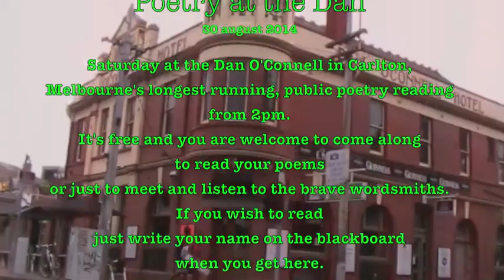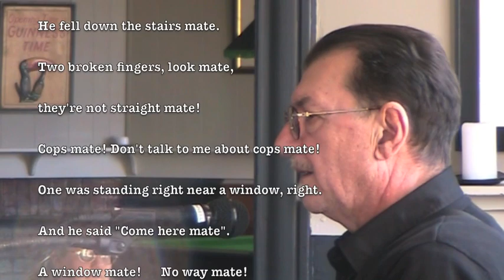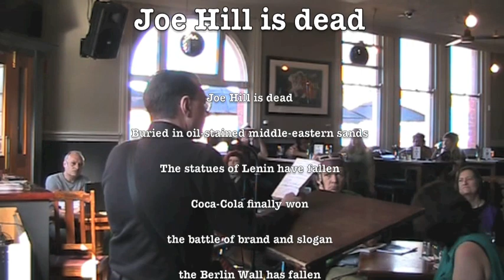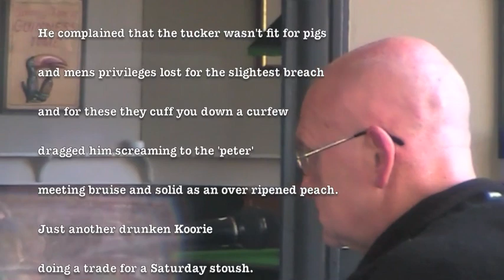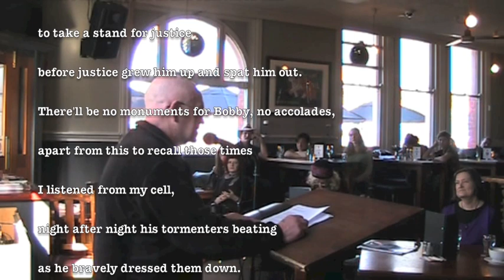Komninos, Eugene D. DanPoets Melb. Aug 2014.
Komninos Zervos and 'Mr X' deliver tough poems, illustrating perhaps why Justice with her sword and scales is depicted wearing a blindfold. In clear and dramatic scenes these true poets use language to drop you on the the other side of the coin.